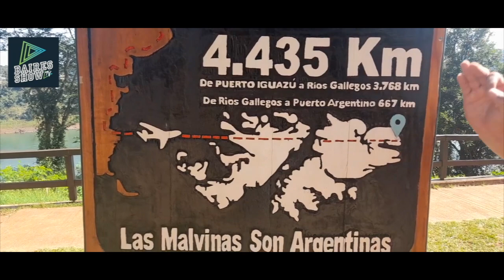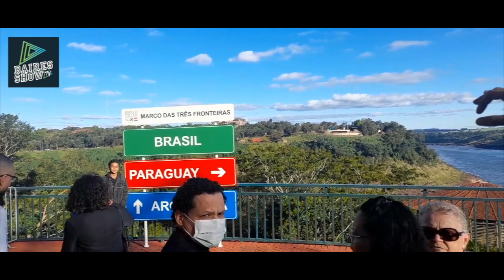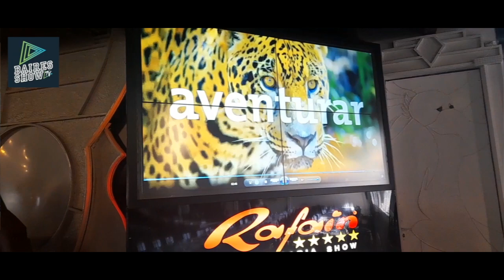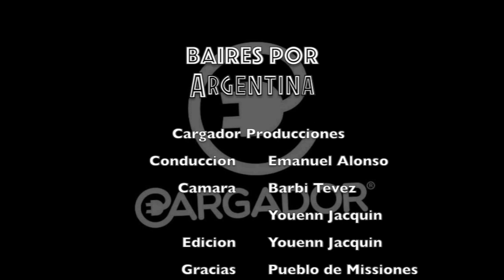Cataratas del Iguazu, segundo episodio de Baires por Argentina, Baires por el mundo Brasil Foz…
Emanuel Alonso, Viaje a Misiones, Puerto Iguazu y Foz do Iguazu Brasil, Las Cataratas una de la 7 maravillas del mundo, Minas de Wanda, hito de las tres fronteras, gastronomía música show en vivo y mucho más… para Cargador Producciones, Misiones Argentina, invierno 2022.